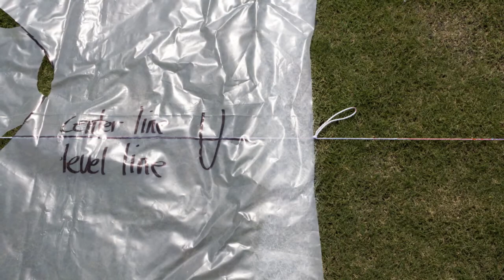How To: Using a Tracing Pattern Stencil with TurfTV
This short video compliments our blog post that briefly explains how to use a tracing pattern stencil on your athletic field.